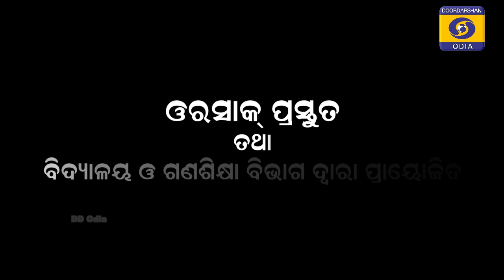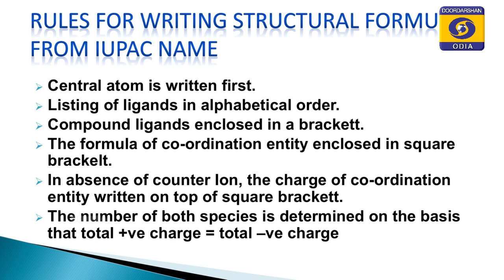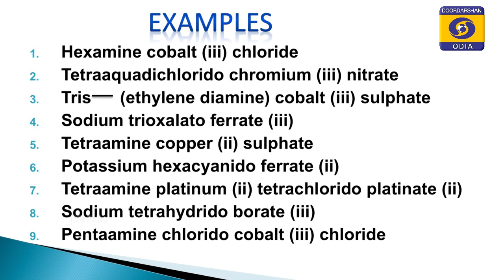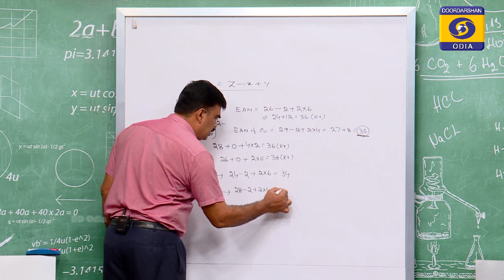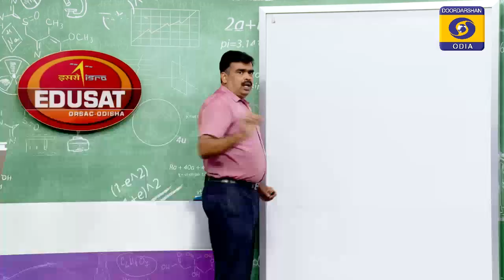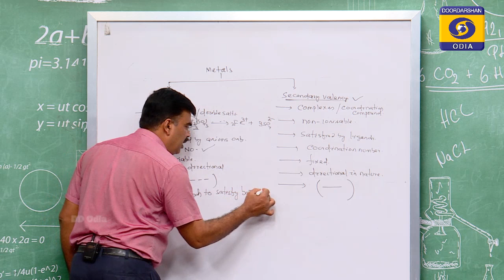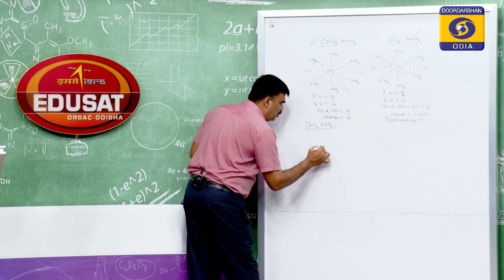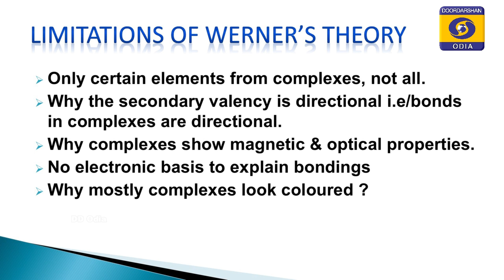Sikhya Darpana - EP 117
Class - 12
Teacher : Dr. Dilip Behera